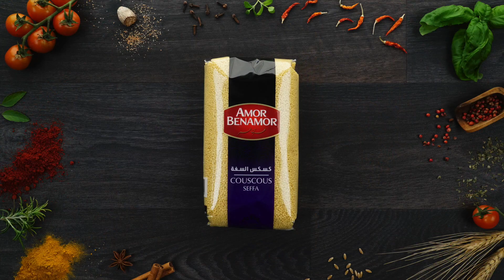سفة حارة - ورشات ليه ليه